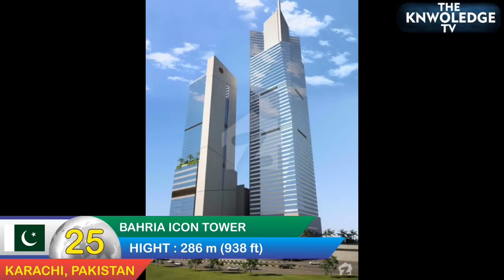Top 25 Tallest Buildings In The World 2019... Skyscraper!